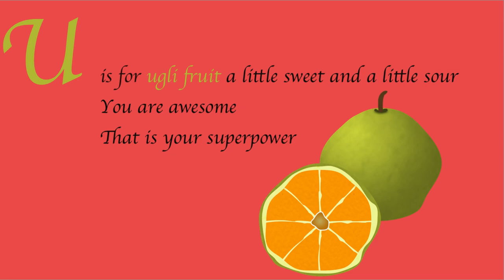🎓 U is for Ugli fruit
U is for Ugli fruit nursery rhyme about self-confidence. The full text of the kids poem:

U is for ugli fruit a little sweet a little sour
That is your superpower